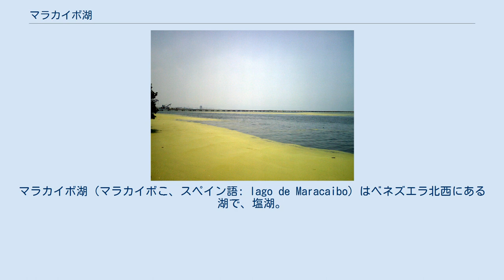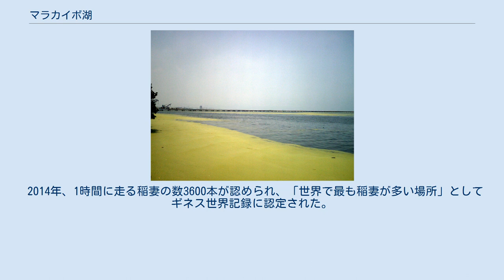マラカイボ湖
マラカイボ湖（マラカイボこ、スペイン語: lago de Maracaibo）はベネズエラ北西にある湖で、塩湖。
南アメリカ大陸最大の湖であるが実際は水路によってベネズエラ湾に、さらにはカリブ海、大西洋にもつながっていて海と定義する事もできる。
その場合南米最大の湖はチチカカ湖となる。
 面積は1万3210km2、南北の長さは159kmある。
北部はせまい水路を通じてベネズエラ湾につながっている。
カタトゥンボ川、サンタアナ川、チャマ川などが流れこみ、湖水は北部でやや塩分を含んでいる。
多数の島が存在する。
漁業も盛んだが、アオウキクサ（Lemna）の繁殖が問題となっている。
魚類への影響は無いとされるが、船舶の航行に邪魔で、除去できる化学物質や生物学的方法が無く、物理的に引き抜くしかない。
 1918年に湖底と湖岸に油田が発見され、ベネズエラが産油国として認知される契機となった。
現在も湖の東部は油田地帯となっており、水路を利用して大型タンカーが原油の積み出しを行っている。
湖岸では石油産出に伴うとみられる地盤沈下があり、その対策に政府の出費が強いられる。
 2010年代後半、原油価格が低迷する中でパイプラインなどの維持管理が停滞。
関連施設の劣化により原油流出が発生、水産資源などが影響を受けている。
 浮草で覆われた湖（2007年） この湖では音を出さない雷が度々発生しており、現在科学者の手で研究が進められている。
マラカイボ湖の南西部のカタトゥンボ川河口部でいつも雷が光る現象(カタトゥンボの雷)は、大航海時代から存在が知られており、船乗りたちから「マラカイボの灯台」(Faro de Maracaibo) と呼ばれ、航海技術が未熟だった時代に航海の安全に寄与した。
 尚このマラカイボ湖では、元読売ジャイアンツのジェレミー・ゴンザレス投手が落雷により亡くなっている。
 2014年、1時間に走る稲妻の数3600本が認められ、「世界で最も稲妻が多い場所」としてギネス世界記録に認定された。